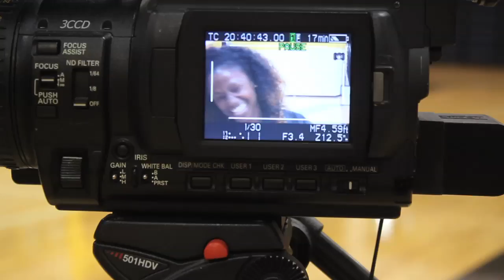"Life In A Day Of... Tanisha Scott"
Life In A Day Of... Tanisha Scott released Tanisha has been choreographer to Sean Paul from day 1, Bklyn Nets official kids choreographer, worked w/ Beyonce, Jay Z, Rihanna, Neyo, & much more! Her story shows when it's meant to be, it's meant to be & nothing holds you back from what's destiny! "Life In A Day Of... Tanisha Scott"
Facebook: Life In A Day Of